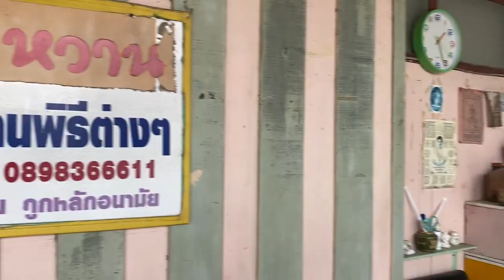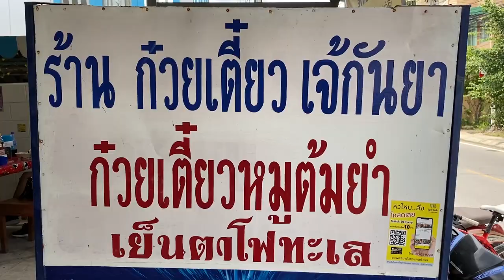ก๋วยเตี๋ยวในตำนาน ประจวบคีรีขันธ์ EP175 1/3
หวาน คาว มา ครบ จบในหัวหิน